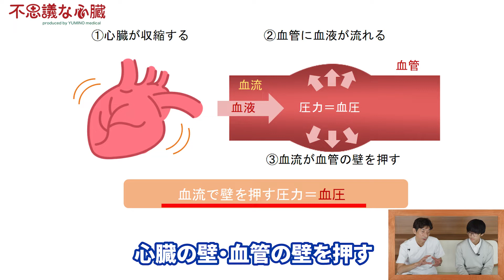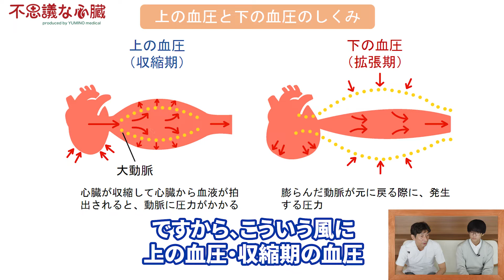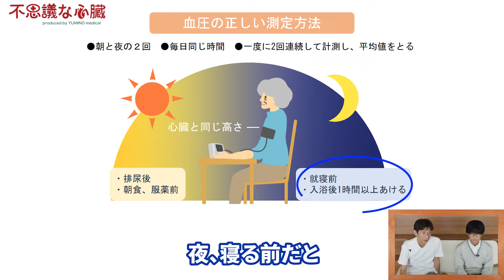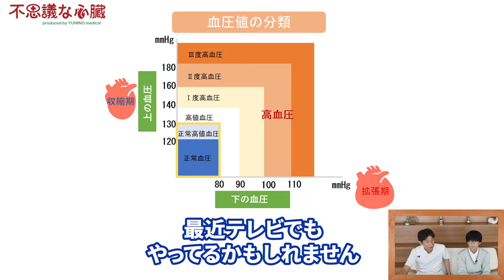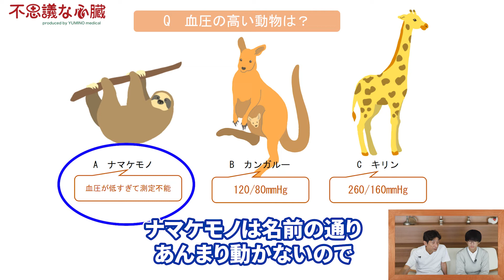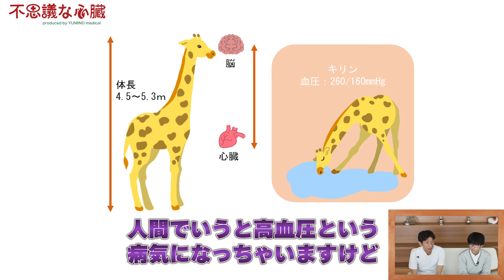Series2. 血圧編 vol.1 血圧とは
心臓のスペシャリスト、萩原 医師が心臓の不思議について教えます！
身近だけれど、意外と意識されない心臓の存在。
「どうして心臓は動き続けられるの？」「心拍ってそもそも何？」など、素朴な「心臓の不思議」を分かりやすく読み解くチャンネルです。

ゆみのハートクリニックでは、「医を通して、その人らしい人生をサポートする」という理念のもと、地域での外来診療と在宅医療（訪問診療、訪問看護、訪問リハビリテーション、訪問栄養指導）を行っております。

東京・大阪・福岡に6拠点を展開しております。

ゆみのハートクリニックYouTubeチャンネル

＊SNS＊

ゆみのハートクリニック　フェイスブック

＊＊萩原 誠久　プロフィール＊＊
医学博士
循環器専門医

医療法人社団ゆみの　顧問
東京女子医科大学病院　循環器内科学講座　元主任教授
東京女子医科大学病院　卒後臨床研修センター　センター長
日本循環器学会 理事
日本心臓病学会 顧問 前代表理事
日本不整脈心電学会 名誉会員
（第65回日本不整脈心電学会学術大会 会長 2018年）
日本循環制御医学会 理事
日本循環器心身医学会 理事
日本腫瘍循環器学会 理事
日本心臓リハビリテーション学会 評議員
日本成人病学会 評議員
日本内科学会 評議員
日本心不全学会 代議員